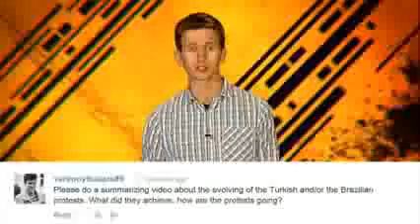What's going on in Brazil and what have the protests achieved